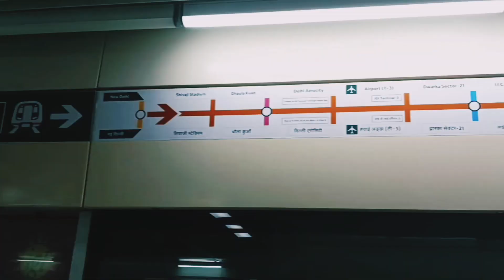Meet hostel friend /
Delhi metro //  😱😍  || airport line || new delhi to airport metro station ||